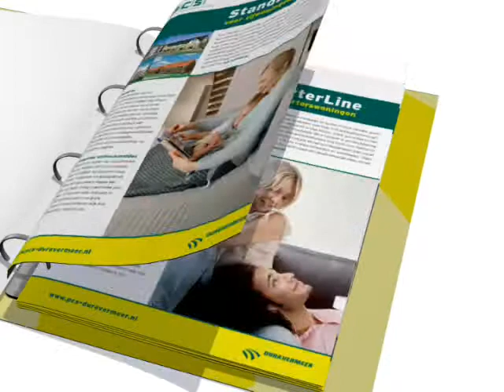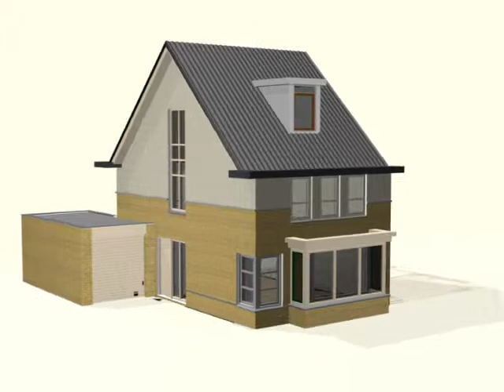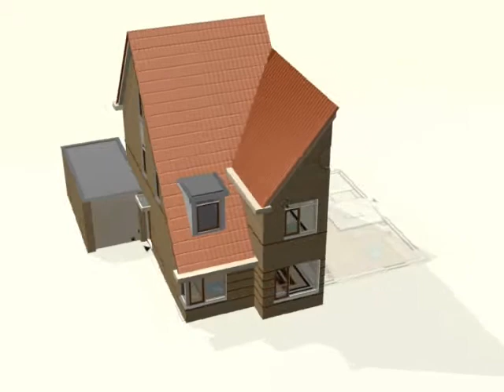PCS Woningbouw Concept